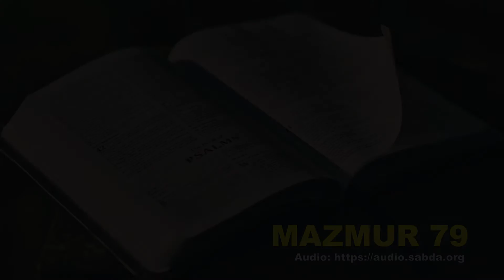MAZMUR 79 - Audio Alkitab Bahasa Indonesia Terjemahan Baru